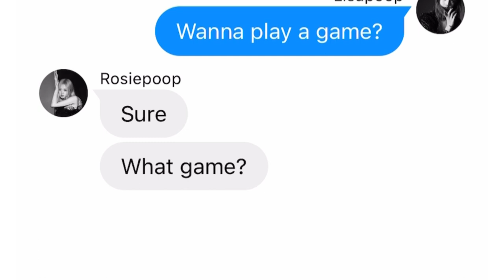youtube video #-96u6S12zDQ